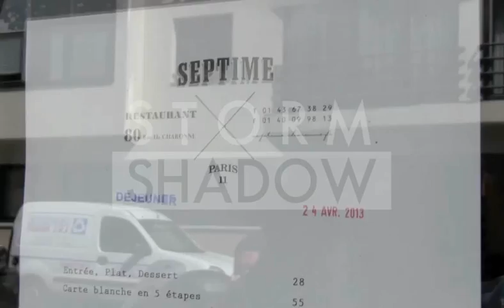EXCLUSIVE - Beyonce, Jay Z and Ivy Blue had a lunch at Septime restaurant in Paris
EXCLUSIVE - We spotted the All family having a lunch at Septime restaurant in Paris Before the second performance of Beyonce at the POPB. Beyonce, Jay Z and Ivy Blue are playing in the restaurant.
Paris, France on Thursday April 25, 2013